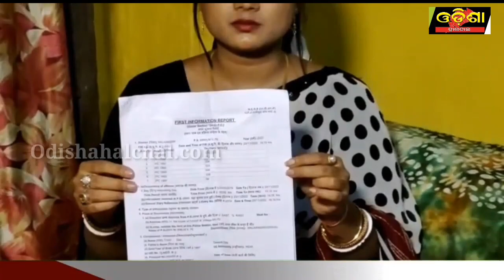ଅଶ୍ଳୀଳ ଭିଡିଓ ଭାଇରାଲର ଧମକ ଦେଲେ ପ୍ରେମିକ || Odisha Halchal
ଅଶ୍ଳୀଳ ଭିଡିଓ ଭାଇରାଲର ଧମକ ଦେଲେ ପ୍ରେମିକ।